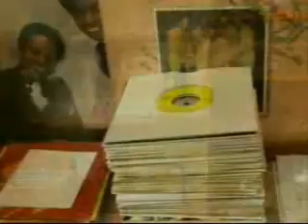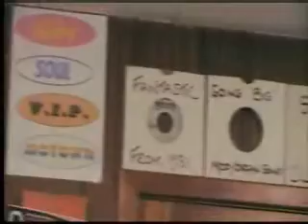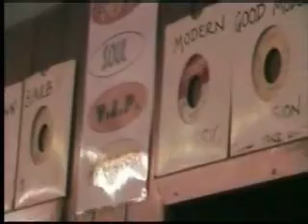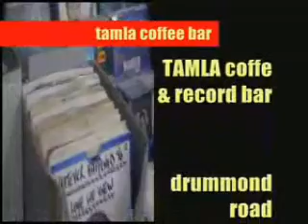soul cafe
the tamla soul cafe in skegness on the east coast of the u.k.
thousands of soul records, c.d.'s and as much coffee as a man could drink